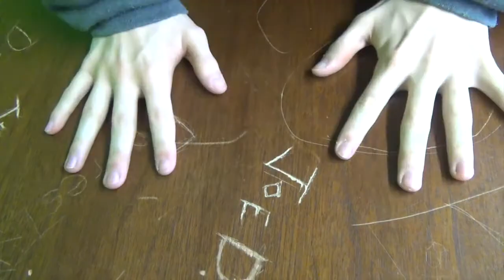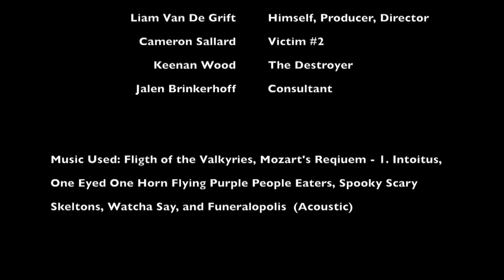Fuster Cluck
Fuster Cluck by Adam Wester & Liam Van Defrift. Video 3 project at Borah High School